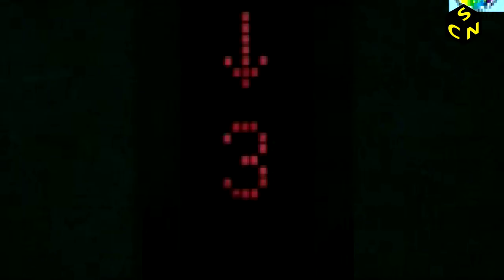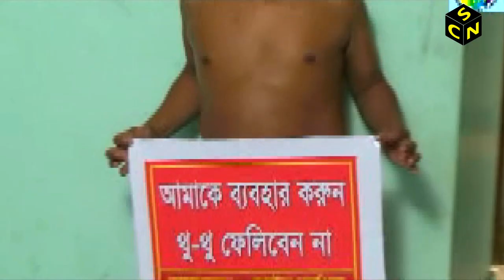বুরু মিয়ার নাটক | কক্সবাজার আইয়া ঠেখি গেছি | Cox's Bazar Aiya Theki Gechi | Sylhety Comedy Natok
Natok : Cox's Bazar Aiya Theki Gechi
Writer & Director : Joynul Abedin Palash
Cast :  Joynul Abedin Palash ( Buru Miah), Tipu, Tuhin Khan, Moni, Liza, Koly, Riya, Ahmmod Vai, Arif, Shafi, Chana Vai & many more
D.O.P : Shahajada
Edit : Alauddin Saju
Label : Sylhety Comedy Natok